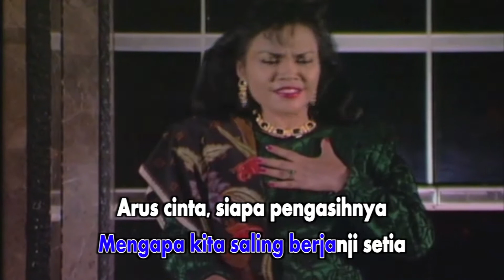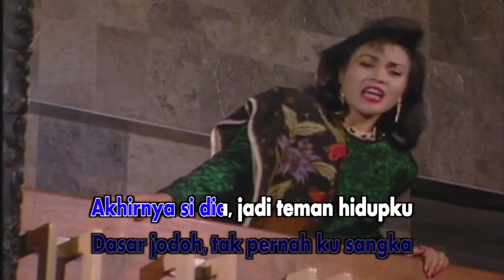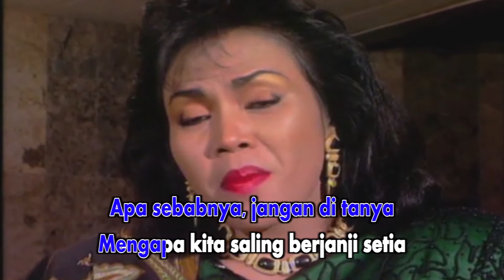Hetty Koes Endang - Jodoh (Official Karaoke Video)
Official Karaoke Video by Hetty Koes Endang performing Jodoh